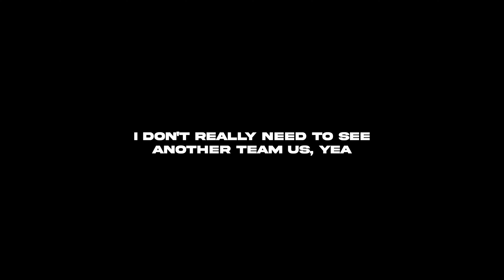MattyBluu - "Conceited" (Live Performance) (Music Video)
Live Performance by MattyBluu - Conceited